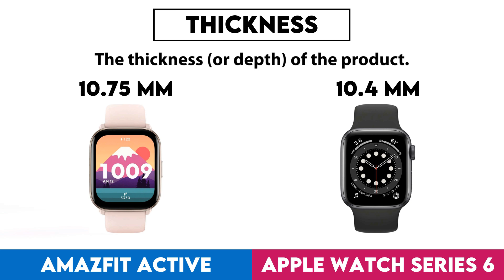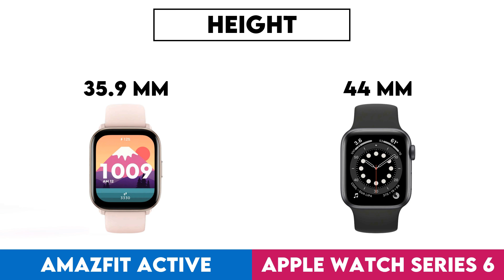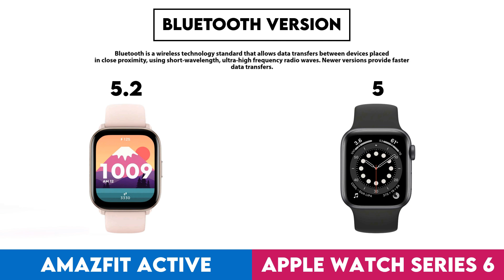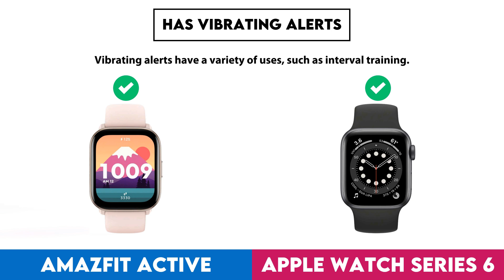Amazfit Active vs Apple Watch Series 6 Comparison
In this video I made a comparison between  Amazfit Active and Apple Watch Series 6 based on their different features and performance factors. Intention of this video is to help you choose the right product for you.

Timestamps:
Design - 0:00:05
  Screen Size - 0:00:08
  Display Type - 0:00:18
  Atm Rating - 0:00:28
  Has Branded Damage-Resistant Glass - 0:00:38
  Pixel Density - 0:00:48
  Watch Band Is Replaceable - 0:00:58
  Has A Display - 0:01:08
  Resolution - 0:01:18
  Always-On Display - 0:01:28
  Thickness - 0:01:38
  Has A Touch Screen - 0:01:48
  Weight - 0:01:58
  Height - 0:02:08
  Width - 0:02:18
  Has Sapphire Glass Display - 0:02:28
  Volume - 0:02:38
Sensors - 0:02:48
  Monitors Blood Oxygenation Levels - 0:02:51
  Has A Heart Rate Monitor - 0:03:01
  Has Gps - 0:03:11
  Has An Accelerometer - 0:03:21
  Has A Temperature Sensor - 0:03:31
  Has A Compass - 0:03:41
  Has A Barometer - 0:03:51
  Has A Gyroscope - 0:04:01
  Has A Cadence Sensor - 0:04:11
  Monitors Perspiration - 0:04:21
Activity tracking - 0:04:31
  Tracks Your Sleep - 0:04:34
  Tracks Distance - 0:04:44
  Tracks Steps Taken - 0:04:54
  Measures Pace - 0:05:04
  Provides Sleep Reports - 0:05:14
  Detects Activities Automatically - 0:05:24
  Has A Route Tracker - 0:05:34
  Tracks Elevation - 0:05:44
  Has Exercise Tagging - 0:05:54
  Has A Stroke Counter For Swimming - 0:06:04
  Tracks Calorie Intake - 0:06:14
  Designed For Diving - 0:06:24
  Designed For Golf - 0:06:34
Connectivity - 0:06:44
  Is Compatible With Ios - 0:06:47
  Is Compatible With Android - 0:06:57
  Bluetooth Version - 0:07:07
  Supports Wi-Fi - 0:07:17
  Supports Ant+ - 0:07:27
  Has Nfc - 0:07:37
  Has A Cellular Module - 0:07:47
  Supports Galileo - 0:07:57
Battery - 0:08:07
  Battery Life - 0:08:10
  Battery Power - 0:08:20
  Charge Time - 0:08:30
  Battery Life With Gps On - 0:08:40
  Has Wireless Charging - 0:08:50
  Has A Rechargeable Battery - 0:09:00
  Has A Solar Power Battery - 0:09:10
  Has A Removable Battery - 0:09:20
Features - 0:09:30
  Has Hrv Tracking - 0:09:33
  Measures Resting Heart Rate - 0:09:43
  Shows Readiness Level - 0:09:53
  Can Be Used To Answer Calls - 0:10:03
  Locates Your Phone - 0:10:13
  Has Call Control - 0:10:23
  Has Notifications - 0:10:33
  Has Irregular Heart Rate Warnings - 0:10:43
  Has Ecg Technology - 0:10:53
  Has Silent Alarm - 0:11:03
  Has Vibrating Alerts - 0:11:13
  Has Fall Detection - 0:11:23
  Has A Stopwatch - 0:11:33
  Has Smart Alarm - 0:11:43
  Has Voice Commands - 0:11:53
  Has A Built-In Camera Remote Control Function - 0:12:03
  Acquires Gps Faster - 0:12:13
  Warranty Period - 0:12:23
  Number Of Microphones - 0:12:33
App & Software - 0:12:43
  Provides Activity Reports - 0:12:46
  Has Inactivity Alerts - 0:12:56
  Counts How Many Calories You'Ve Burned - 0:13:06
  Has Goal Setting - 0:13:16
  Has Achievements - 0:13:26
  Free App - 0:13:36
  Has Exercise Diary - 0:13:46
  Ad-Free - 0:13:56
  Has Coaching - 0:14:06
  Has Temperature Tracking - 0:14:16
  Has Period Notifications - 0:14:26
  Has Voice Feedback - 0:14:36
  Has Music Playback - 0:14:46
  Predicts Start Date - 0:14:56
  Can Be Personalised - 0:15:06
  Has Barcode Scanner On App - 0:15:16
  Tracks Water Intake - 0:15:26
  Has Weight Tracking - 0:15:36
Miscellaneous - 0:15:46
  Has A Battery Level Indicator - 0:15:49
  Has Auto Pause - 0:15:59
  Has Passcode - 0:16:09
  Compatible With Smart Scales - 0:16:19
  Compatible With External Heart Rate Monitors - 0:16:29
  Is Compatible With Windows - 0:16:39
  Has An External Memory Slot - 0:16:49
  Is Compatible With Mac Os X - 0:16:59
  Has A Socket For A 3.5 Mm Audio Jack - 0:17:09